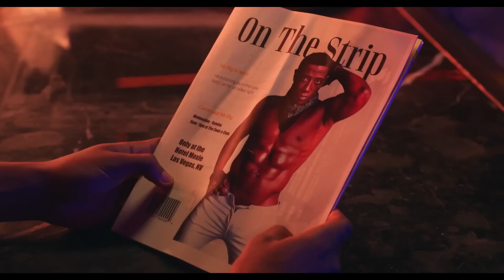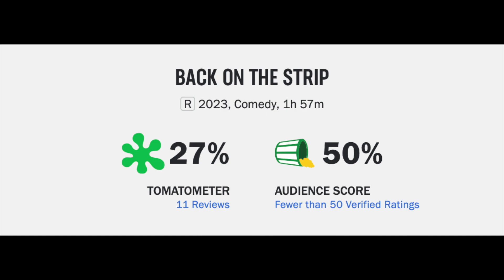Back on the Strip Movie Review--Magic Mike Featuring Dad Bods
Back on the Strip (2023) is directed by Chris Spencer and stars Wesley Snipes, Tiffany Haddish, J.B. Smoove, Colleen Camp, Piper Curda, Faizon Love, Spence Moore II, Emelina Adams, Bill Bellamy, Gary Owen and Kevin Hart

Rated R for sexual material, language and some drug use